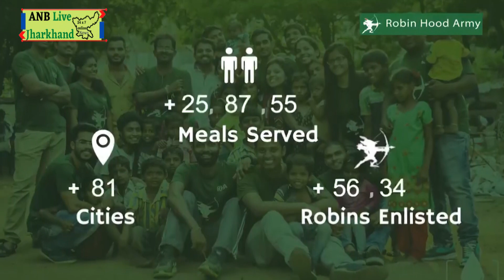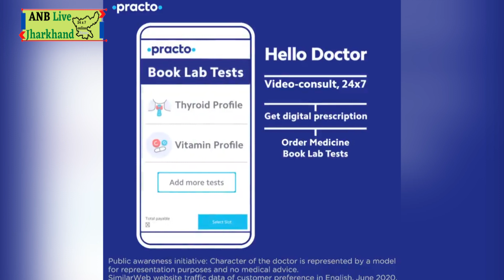कांग्रेस अध्यक्ष सोनिया गांधी ने 19विपक्षी दलों के साथ बैठक में भाजपा के खिलाफ एकजुट होने की अपील की